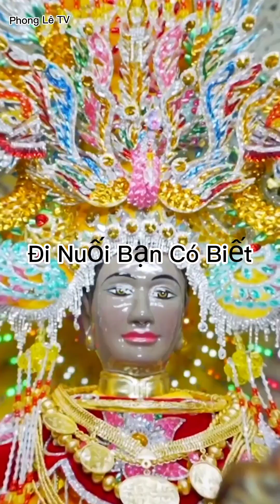Sự tích nuối bà đen